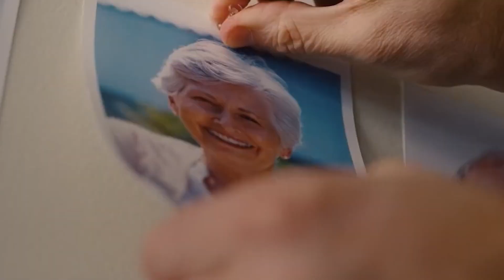Polimac preporučuje: Jako mi je stalo (I Care A Lot)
U novoj epizodi raspravljamo o tome koliko utjelovljavanje zlobnih likova nevjerojatno dobro leži britanskoj glumici Rosamund Pike i zašto s užitkom navijate protiv nje.